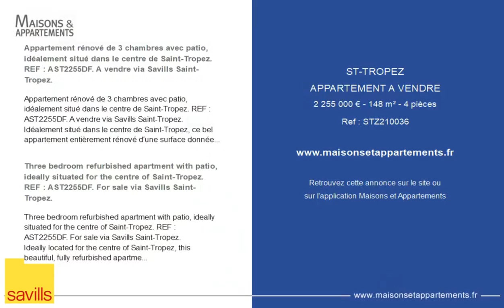SAINT-TROPEZ - APPARTEMENT A VENDRE - 2 255 000 € - 148 m² - 4 pièce(s)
Référence : STZ210036

Appartement rénové de 3 chambres avec patio, idéalement situé dans le centre de Saint-Tropez. REF : AST2255DF. A vendre via Savills Saint-Tropez.

Idéalement situé dans le centre de Saint-Tropez, ce bel appartement entièrement rénové d'une surface donnée d'environ 148 m² est situé au premier étage d'un immeuble.
Il se compose d'une entrée, d'un séjour avec cuisine ouverte, de trois chambres en suite et d'un patio.
REF : AST2255DF
Honoraires d'agence à la charge du propriétaire.
Barème des honoraires de transaction disponible en ligne sur et sur demande.
Savills Saint Tropez
Tel: +33(0)
- Appartement rénové
- Centre de Saint-Tropez
- Patio
- Belles finitions
- 1er étage
- 148 m²
- DPE C (97) GES A (3)
- REF : STZ210036 - AST2255DF

Three bedroom refurbished apartment with patio, ideally situated for the centre of Saint-Tropez. REF : AST2255DF. For sale via Savills Saint-Tropez.

Ideally located for the centre of Saint-Tropez, this beautiful, fully refurbished apartment of approximately 148 sq m is located on the first floor with patio.
Accommodation includes an entrance hall, a reception room with open plan kitchen plus three en suite bedrooms.
A patio completes this apartment.
REF : AST2255DF
Agency fees at the charge of the vendor.
Fee table available online at and on request.
Savills Saint Tropez
Tel: +33(0)
- Refurbished apartment
- Central location
- Patio
- High quality fixtures and fittings
- First floor
- 148 sq m
- REF : STZ210036 - AST2255DF

Cette annonce vous est proposée par l'agence Savills

|2511956|